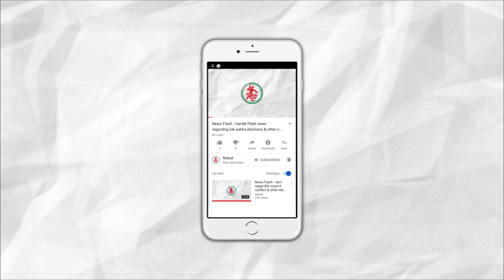News Flash: Several deaths due to Dengue in Jamnagar : MP & cabinet minister visited the hospital.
1. Several deaths due to Dengue in Jamnagar : MP & cabinet minister visited the hospital.
2. Bank employees strike in the whole country.
3. Gujarat Governor Acharya Devvrat visited Jamnagar.
4. Opposition of "Madhyahan Bhojan" yojna in Jamnagar.
5. A man jumped in Lakhota lake and did suicide : old lady was saved.